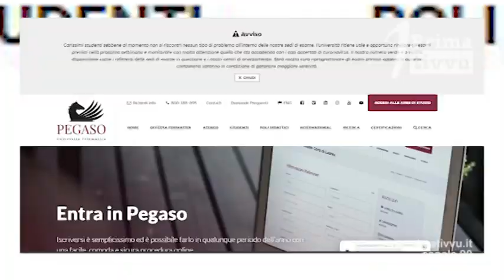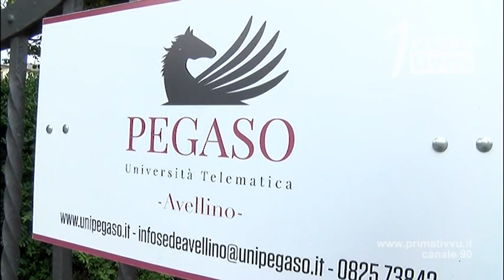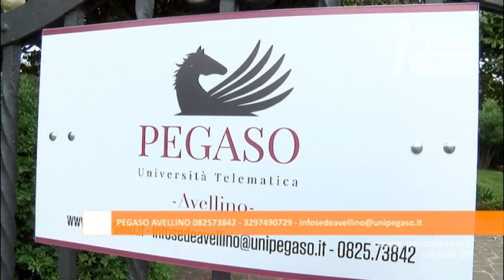Coronavirus, l'Università Pegaso rinvia esami e sedute di laurea previsti questa settimana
L’Università Telematica Pegaso ha rinviato esami e sedute di laurea previsti in tutte le sue sedi, compresa Avellino, per la settimana appena iniziata. Il provvedimento è stato adottato onde consentire la migliore definizione della reale portata del contagio da coronavirus.